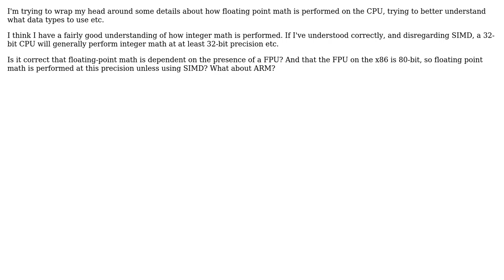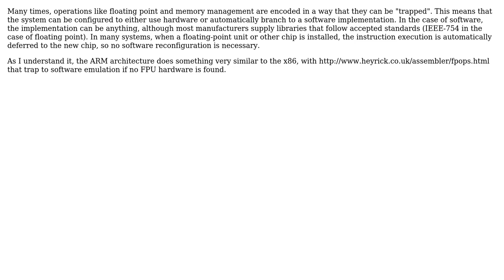Software Engineering: CPU Architecture and floating-point math (2 Solutions!!)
Software Engineering: CPU Architecture and floating-point math

With thanks & praise to God, and with thanks to the many people who have made this project possible! | Content (except music & images) licensed under CC BY-SA | Music | Images & others | With thanks to user TMN user Jo-Herman Haugholt user Dipan Mehta and the Stack Exchange Network Trademarks are property of their respective owners. You are responsible for your own actions.